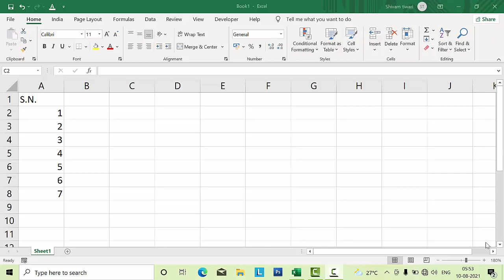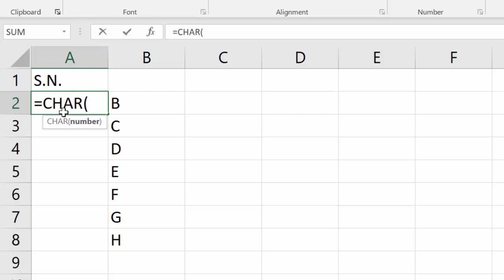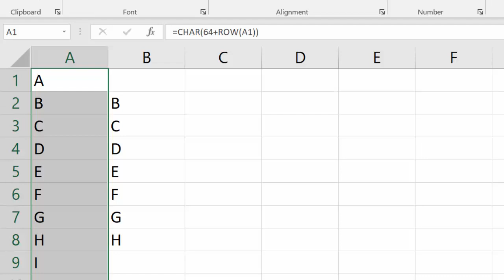How to use char and row formula Together in Microsoft Excel@COMPUTEREXCELSOLUTION